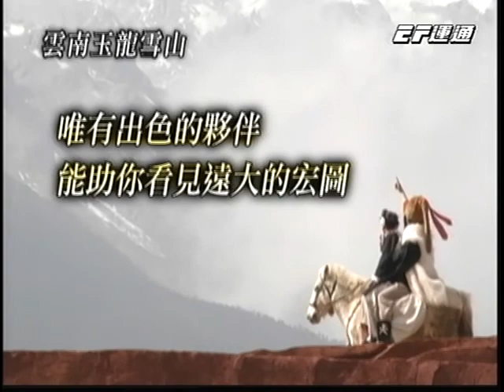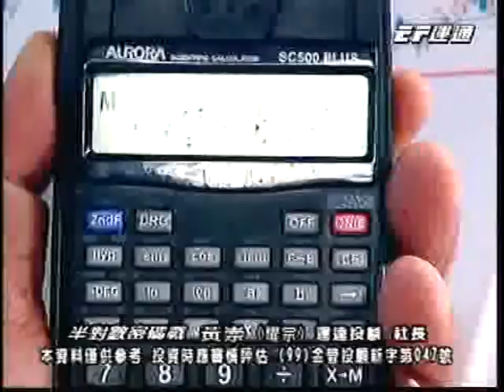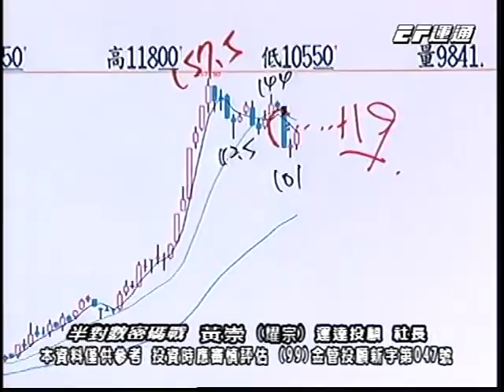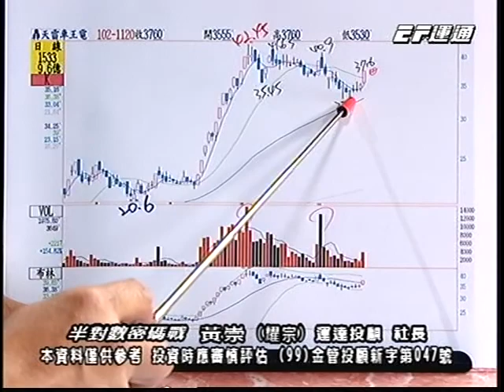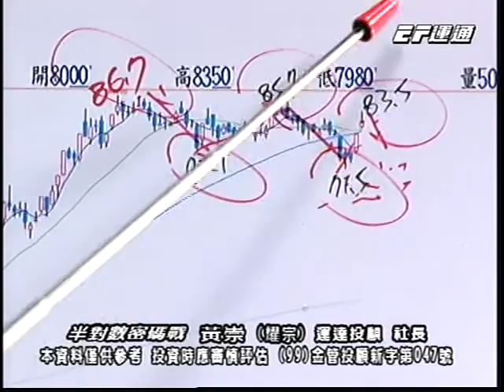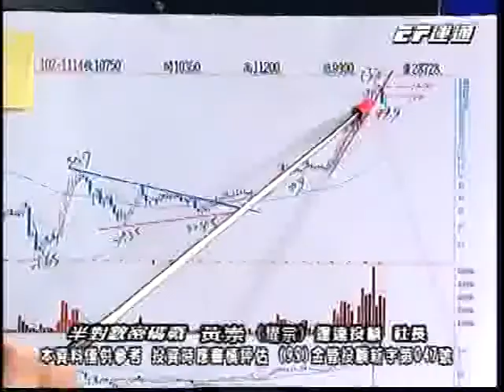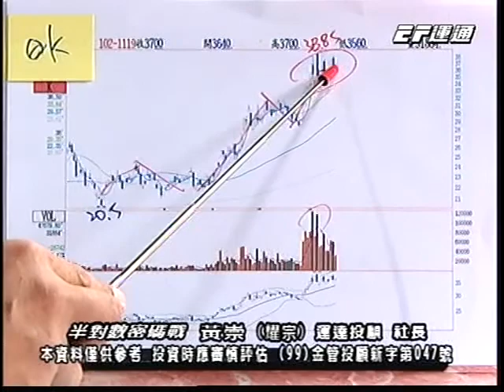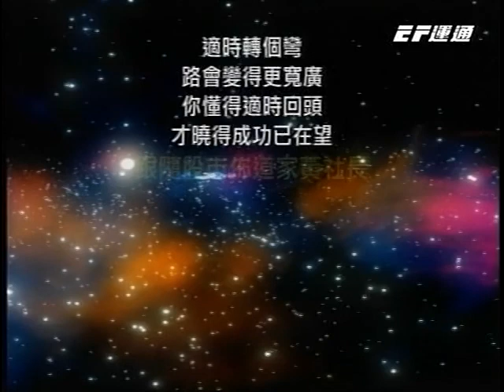20131121 0000 黃崇 半對數密碼戰